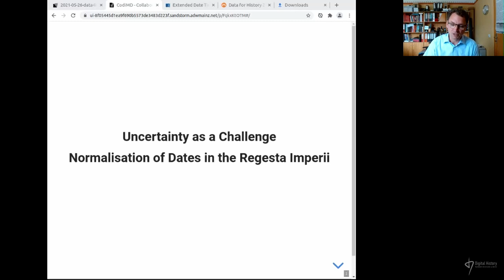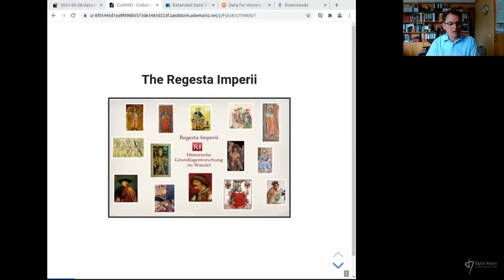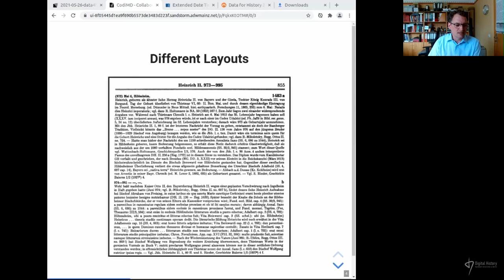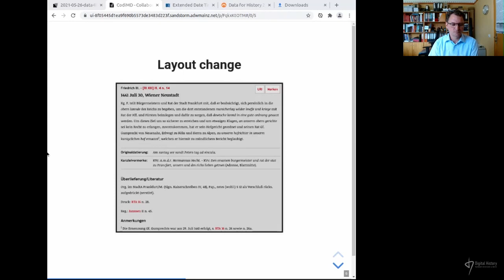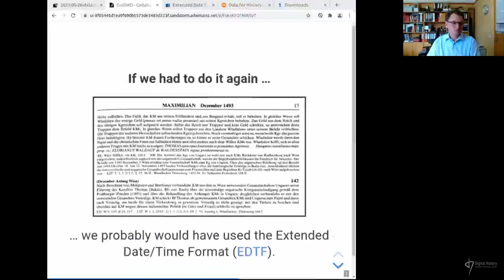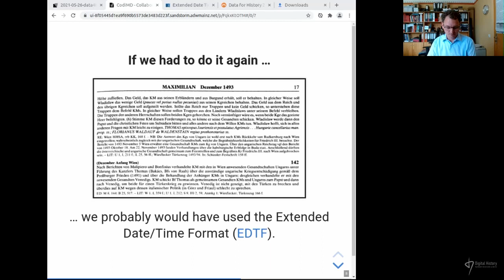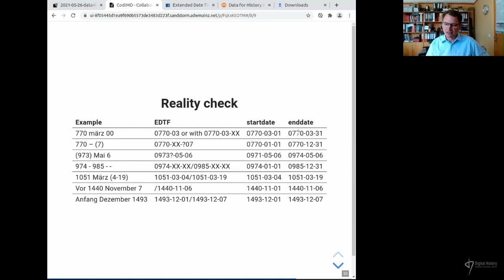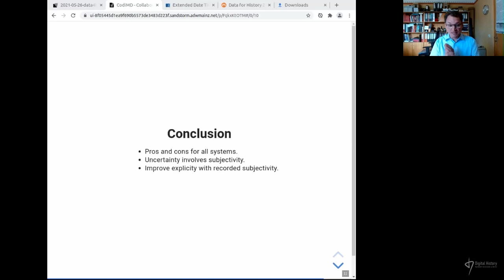Andreas Kuczera (Academy of Science and Literature, Mainz) Uncertainty as a Challenge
Normalisation of Dates in the Regesta Imperii

Der Vortrag wurde im Rahmen der Data for History 2021: Modelling Time, Places, Agents am 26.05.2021 gehalten.

Das Programm der Konferenz vom 19. 05 – 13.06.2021